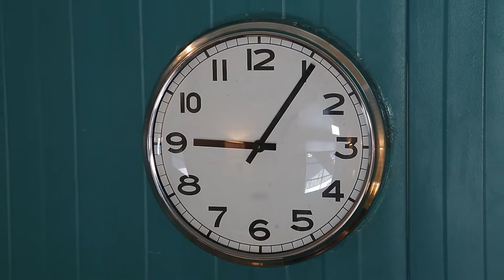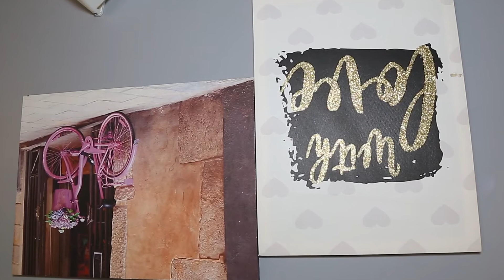Tepetaklak Ev’de Her Şey Ters, Dünya Tersine DÖnüyor | Fotoğraf Çekinme Yerleri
Maslak’taki “Tepetaklak Ev” ilk öncelik olarak ziyaretçiler için sosyal medyalarında paylaşabilecekleri bir çok fotoğraf çekinebilecekleri bir yer olması amaçlanarak yapılmış. Keyifli anlar geçirmek için güzel bir yer.